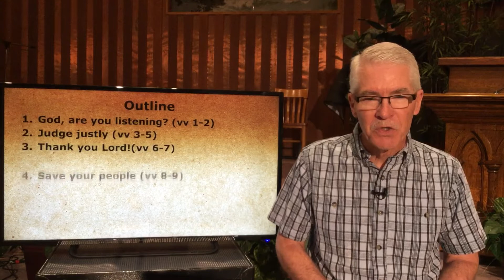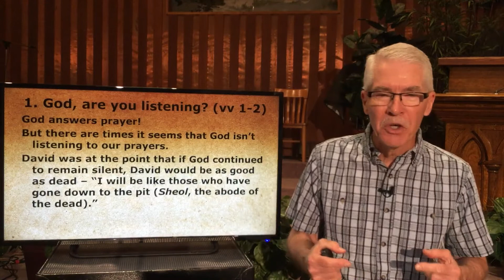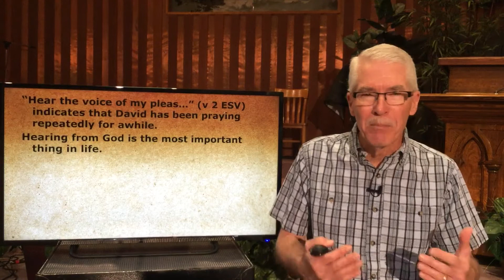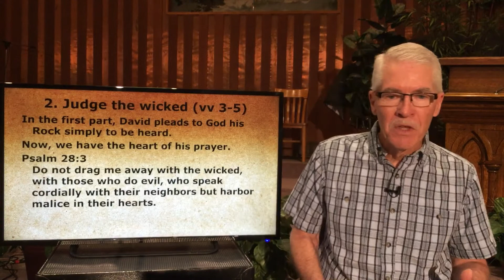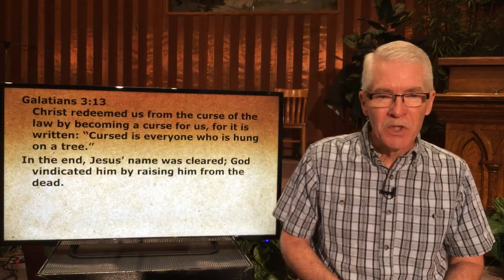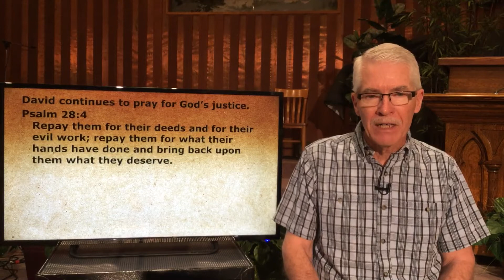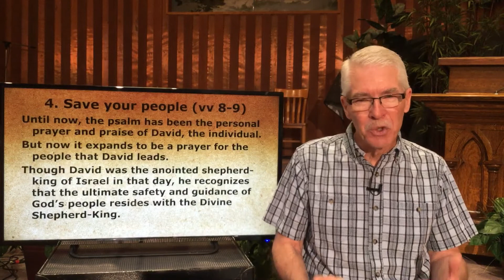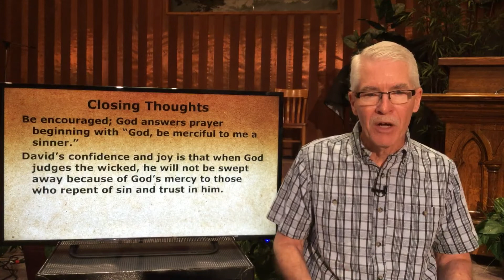Pastor Al's Message June 6, 2021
Psalm 28
God Answers Prayer